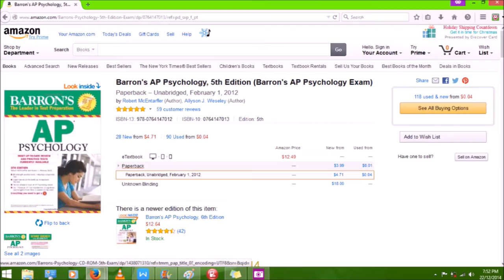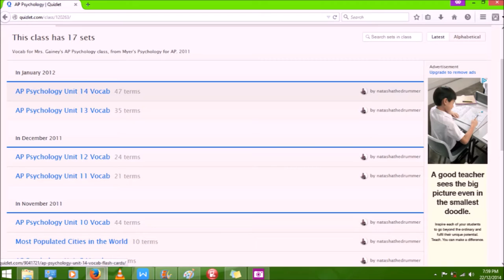Are You Taking AP Psychology? | Psych2Go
Are you taking AP Psychology? If so, we've got some helpful tips to assist you in your studying!